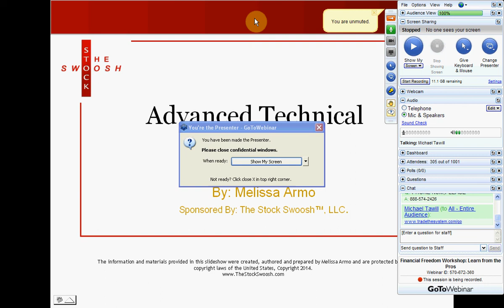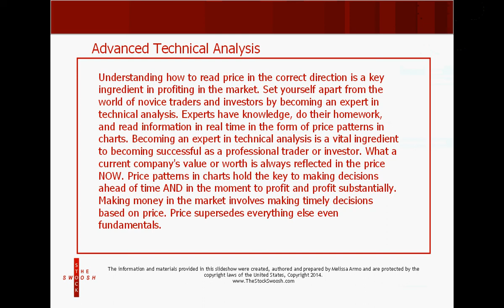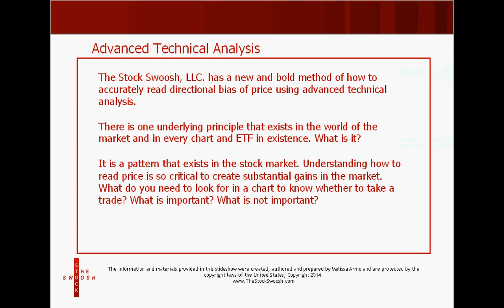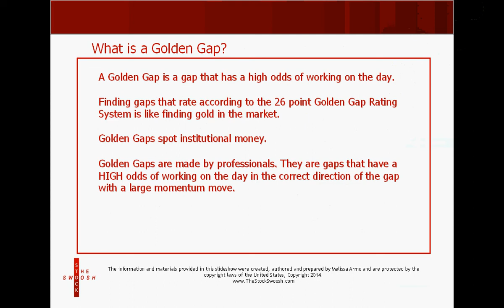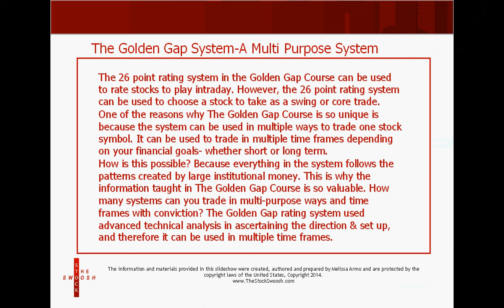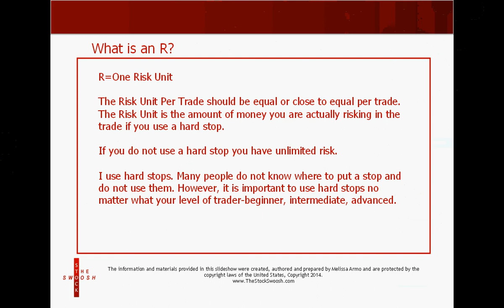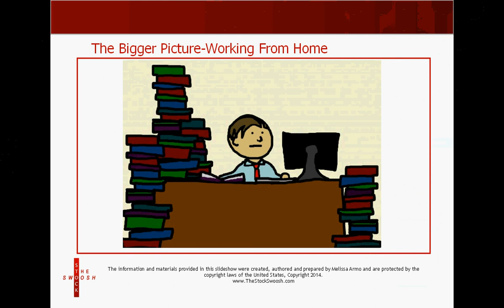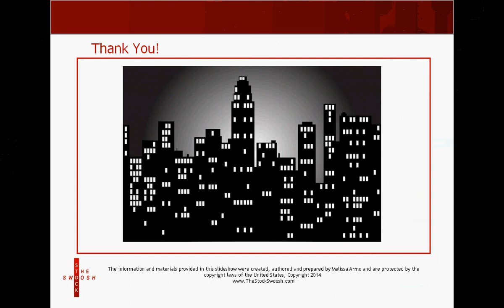ADVANCED TECHNICAL ANALYSIS WEBINAR-8-23-2014